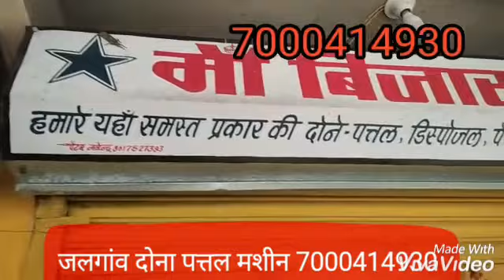जलगांव दोना पत्तल मशीन 7000414930